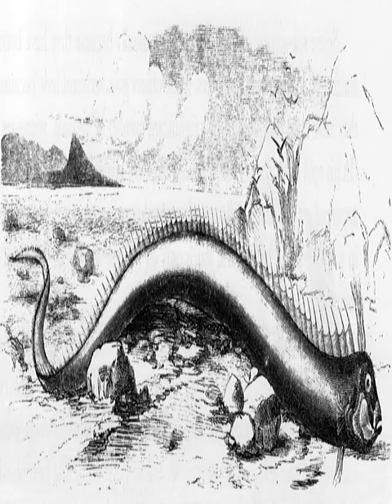El Mito del Pez Remo - el Pez que Predice Terremotos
Este video que se ha vuelto viral en Chile muestra lo que parece ser un pez remo, en una caleta pesquera de la comuna de San Antonio.
Esto ha generado mucho revuelo porque según el folklore japonés, el pez remo es el mensajero del dios del mar y la aparición de uno o más de estos peces es considerado un presagio de que se avecina un gran terremoto.
Considerando que el pez remo normalmente vive a unos 1.000 metros de profundidad, verlo en la superficie es un evento bastante poco común. Además, existen algunos casos que parecen dar validez a esta leyenda: poco antes del terremoto y tsunami del 2011 en Japón, unos 20 peces remo vararon en playas niponas.
Sin embargo, lo cierto es que no existe ninguna evidencia científica que pruebe que el pez remo es capaz de presentir terremotos y muchas de sus apariciones de hecho no han sido seguidas por cataclismos. Así, por ejemplo, un pez remo fue visto en julio de 2022 cerca de las costas de Arica, Chile, pero afortunadamente su avistamiento no fue acompañado por ningún terremoto. Lo mismo puede decirse de un avistamiento en 2013 en California.